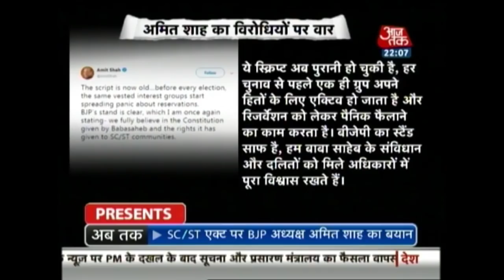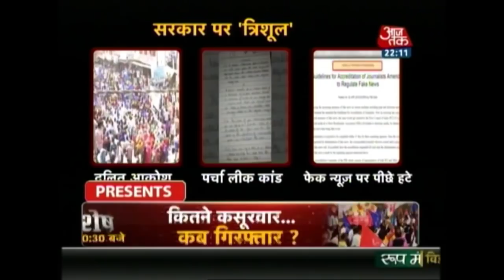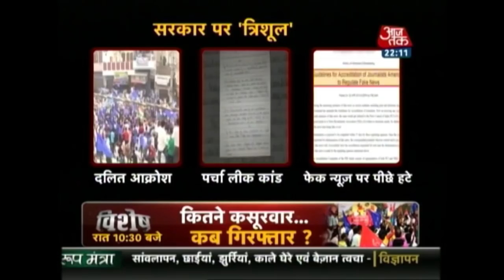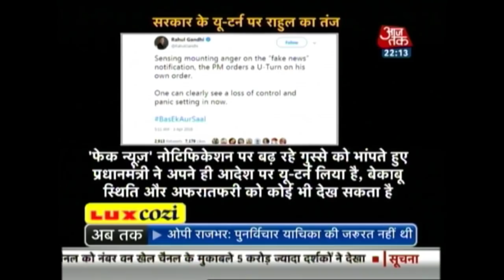संसद, सुप्रीम कोर्ट और सड़क तक दलित | दस्तक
एक तरफ सुप्रीम कोर्ट है जो किसी बेगुनाह को सजा नहीं मिलने दे सकती तो एक ओर देश को हिंसा में जला रहे दलित, लेकिन राजनीतिक पार्टियों की मजबूरी है की चुनाव आ रहे हैं और दलित वोट का हिस्सा बहुत बड़ा है ।